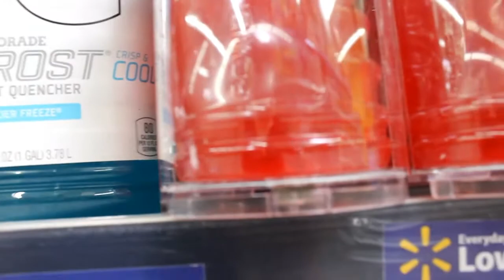I PASSED OUT.....